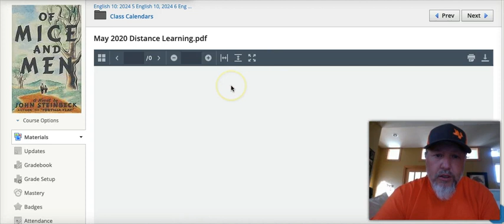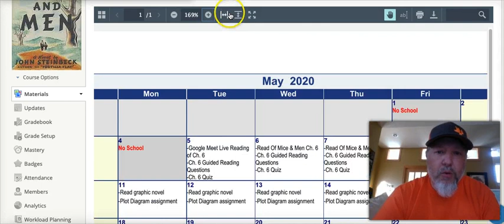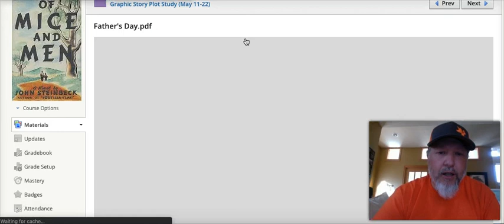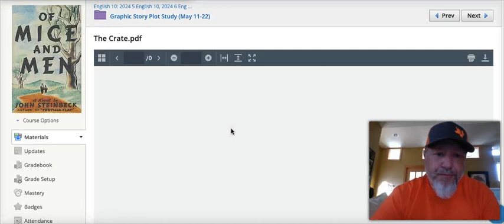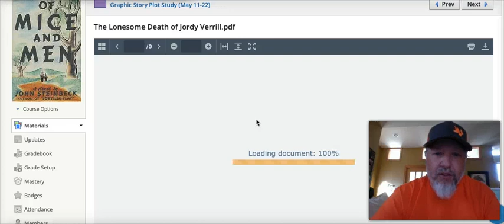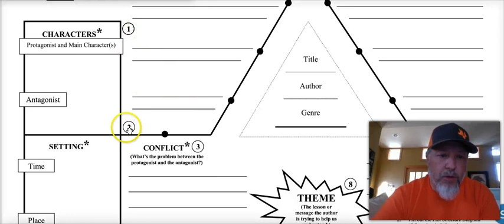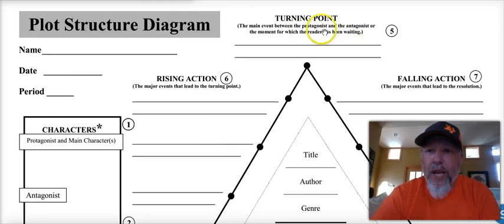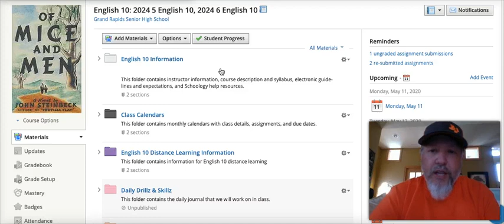Graphic Stroy Instructional Video